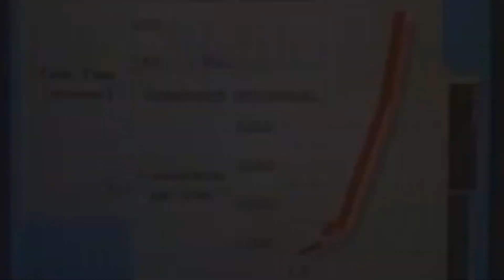DR3AmBr05 - 53RP3NT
Dr34mBr05 is
K3n5Eth
Br4nd0n  2019